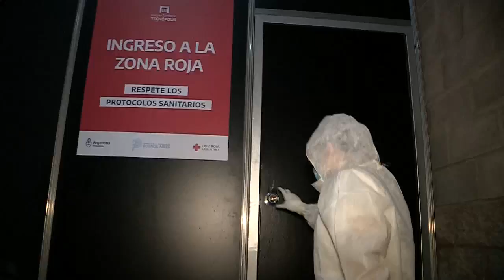Tecnópolis deja de lado la ciencia y aloja a pacientes de covid-19 en Argentina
El Parque Tecnópolis, ubicado en la provincia de Buenos Aires, nació en 2011 como sede de "la mega muestra de ciencia, tecnología, industria y arte más grande de América Latina", y tras meses de incansable trabajo se ha convertido en un gigantesco centro de aislamiento para pacientes leves de COVID-19.

¡Visítenos!